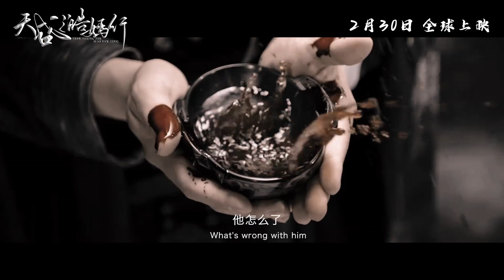刘宇宁 赵露思【天盛之皓嫣行】伪电影预告片 |《皓嫣》皓都x乐嫣 长歌行 The Long Ballad 迪丽热巴、吴磊 (cr5ocool)